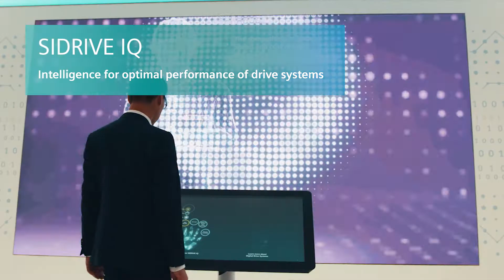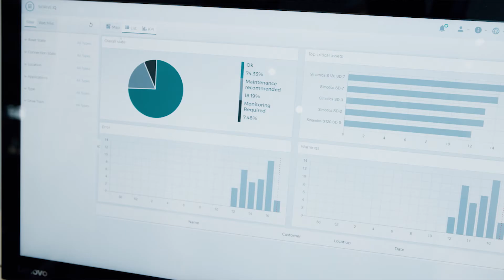SIDRIVE IQ intelligence for drive systems with the highest performance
We will be presenting the "SIDRIVE IQ" software that matches the hardware at the Hannover Messe. The new digital platform for motors and converters means that drive information and data is now always available everywhere. Your digital assistant, that helps you work even more efficiently.